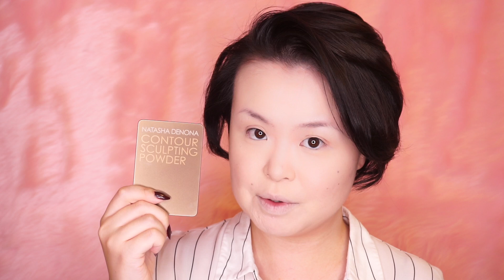FULL FACE USING NATASHA DENONA | NATASHA DENONAのアイテムでフルメイク!!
⬇︎今回ご紹介した商品のご購入はこちらから!!⬇︎
チェックアウトの際に【MISSTOXIC】のコード入力でEyeko/Illamasqua製品が20%オフになります♥
今回ご紹介した商品以外の物も割引されます♥
(※対象外のブランドもございますのでご注意下さい)

Makeup by MISS TOXIC💋

MISS TOXICと申します💋
海外コスメを中心に美容系の動画を配信しています♥
今日の動画ではNATASHA DENONAのアイテム達を使ってフルメイクをして行こうと思います!!
全て初めて使うアイテムなので私も楽しみながら撮影出来ました!!
皆さんにも同じぐらい楽しんで頂けると嬉しいです♥

【ご紹介したアイテム達(登場順)】
Natasha Denona Face Glow Primer 30ml ¥3,800
Natasha Denona Magic Primer 30ml ¥6,000
Natasha Denona Foundation X+ “05N Neutral - Fair” 30ml ¥5,304
Real Techniques Miracle Complexion Sponge “Pastel Rainbow” (限定カラー) ¥824
Natasha Denona Transfix Matte Concealer “3W Warm” 6ml ¥3,100
Natasha Denona Invisible HD Face Powder “01 Light Medium” 15g ¥3,500
Natasha Denona Brush Set Basic 12本セット ¥11,560
Natasha Denona Contour Sculpting Powder “01 Light” 10g ¥4,100
Natasha Denona Highlighting Blush “Bloom” 4g ¥2,000
Illamasqua プレシジョン ブロウ ジェル “Stare” ¥2,516
Eyeko ブロウジェル “ライトブラウン” 8ml ¥2,448
Natasha Denona Glam Palette 20g ¥7,100
Eyeko ラッシュ アラート マスカラ ¥2,584
Eyeko ブラック マジック リキッド アイライナー “ブラック” ¥2,176
Natasha Denona Mark Your Liquid Lips Matte “Raw” 4ml ¥2,700

こちらの動画を気に入って頂けたら高評価を是非お願い致します!!

▸ファンレター、プレゼント等の宛先はこちら
(※生物、冷蔵便はお受け取り出来ません)

〒150-0031
株式会社Kiii cube MISS TOXIC宛

▸Music
Nico Anuch - Autumn Sky